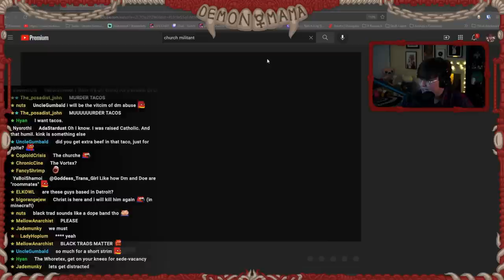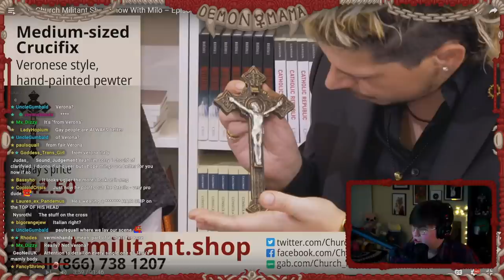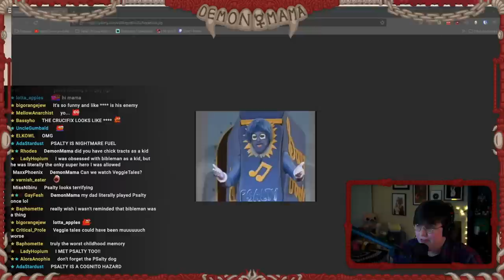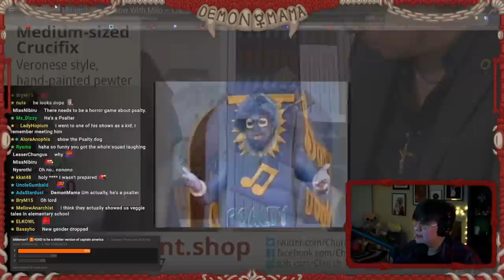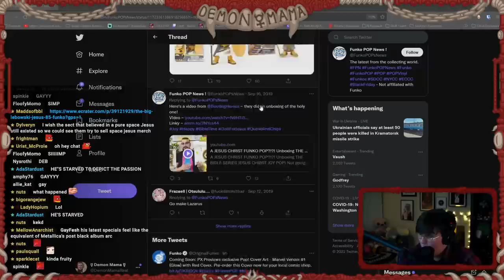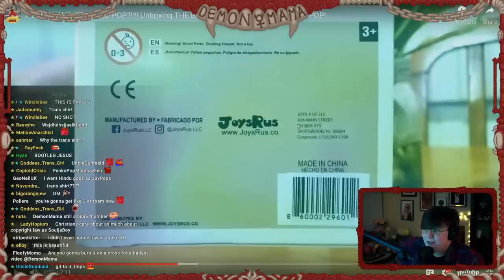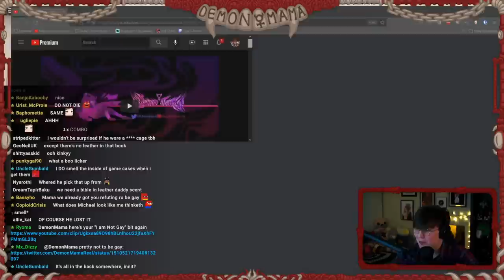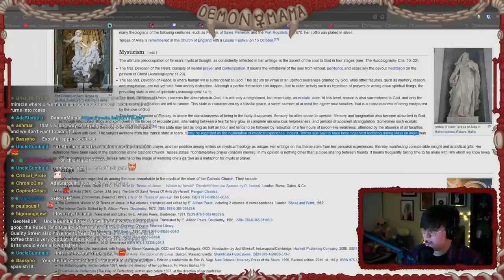Milo Yiannopoulis STILL does Infomercials For Jesus